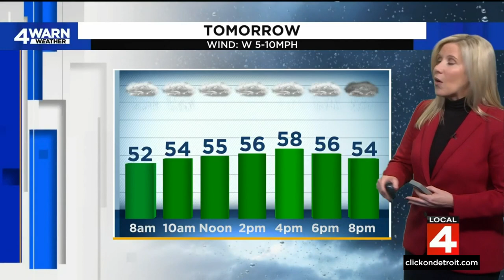Local 4 News at 11 -- Oct. 19, 2023